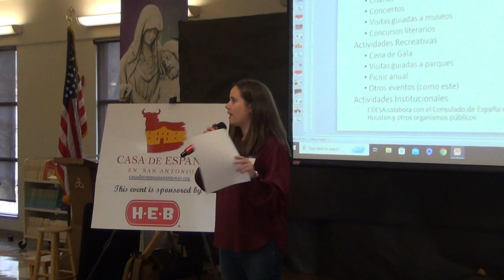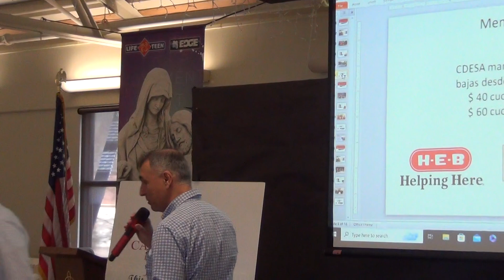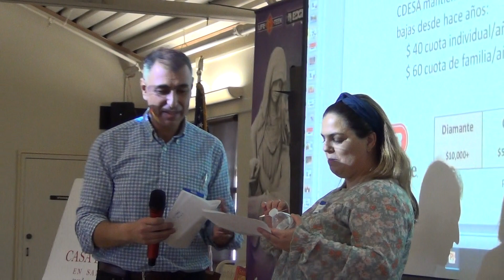Encuentro Social Casa de España en San Antonio, 3 de Febrero de 2024